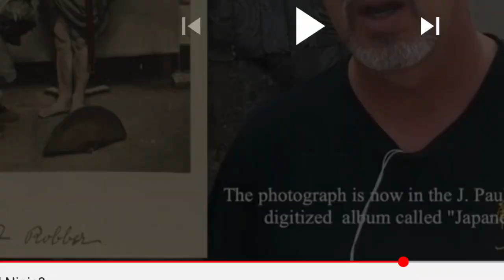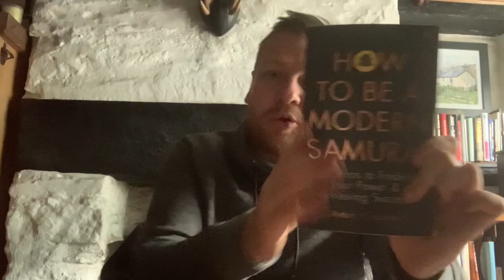Ninja Mask Debate with Les Conn part 1